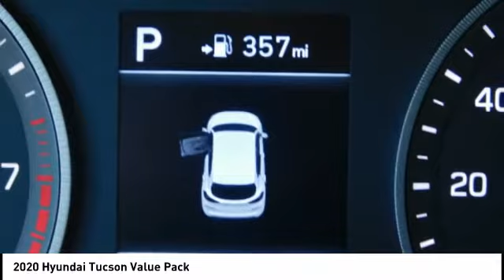2020 Hyundai Tucson Fredericksburg VA 13682A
2020 Hyundai Tucson Value Pack

Looking for the right vehicle? Today could be your lucky day. this 2020 Hyundai Tucson could be yours.